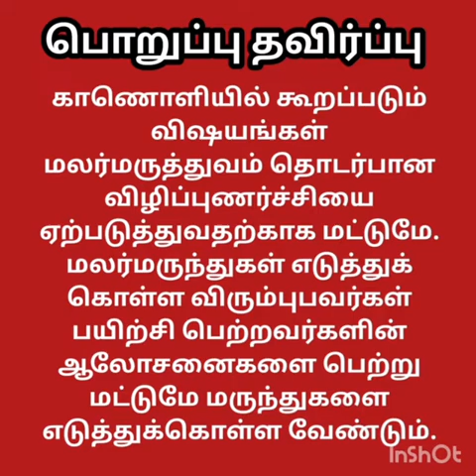மலர்மருந்துகள் நமக்கு என்ன தரும்? - flowermedicine in tamil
தத்துவ புாிதல் இல்லாத சில ஆங்கில புத்தகங்களை படித்துக்கொண்டு, இலவசமாக புத்தகங்களை பெற்று கற்று கொள்ளும் மலர்மருத்துவத்தால்
ஒரு பயனும் இல்லை. உங்களால் சாியான மலர்மருந்தை தேர்ந்தெடுக்கவே முடியாது ஏனென்று பாருங்கள்